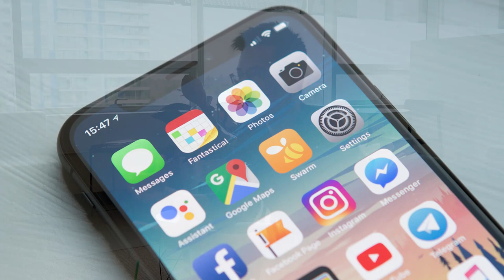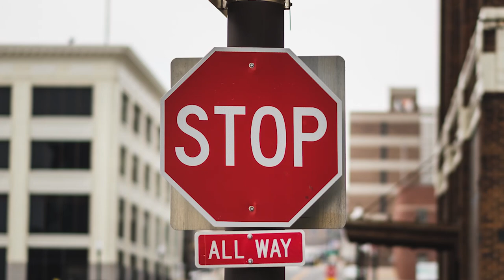The 3 Traits of ALL Successful People (Start Developing These NOW) 2020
Do you possess one of these traits from highly successful entrepreneurs? Today I’m sharing what 3 traits I commonly see amongst the top entrepreneurs, business owners and athletes.

To be a true master of your craft and be super duper successful….it takes a lot of effort. A lot of struggle - mentally and physically. And not everyone can reach that level as it takes a certain individual to be at the top. From all the top performers I’ve met and seen, there are 3 key traits they all share: commitment, humbleness, and awareness.

When you do think about the super successful people in your life, you may notice these characteristics as well.

So if you’re curious about the traits of successful people, traits of successful entrepreneurs, the behaviours of successful people, characteristics of successful entrepreneurs, or how to be a successful entrepreneur - keep watching! Cause I’m going in depth about the 3 traits that all successful entrepreneurs share.

📚 RESOURCES

🛠 Community & Tools
[EQUIPMENT] Tools & software I recommend using -

3 TRAITS OF HIGHLY SUCCESSFUL ENTREPRENEURS SHARE